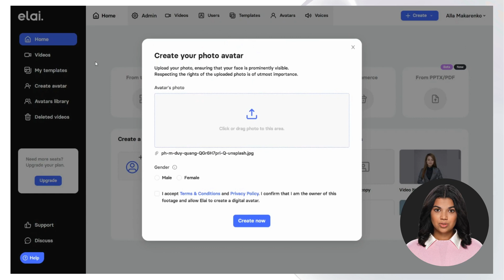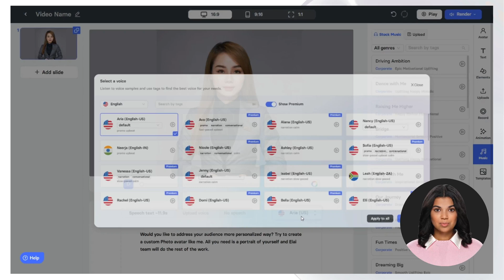Create a Photo avatar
👉Create your Talking head just from a single photo.

👐🏼Elai.io allows you to create AI videos with real humans just from text. Say goodbye to expensive studios and actors! Now everything can be generated with the help of AI in minutes, not days.

0:06 -Make your own digital cartoon twin with Elai
0:23 - How does Photo Avatar feature work?
1:28 - How to implement Photo Avatar in my video?

👆Here, you can generate videos with real humans just from the text.